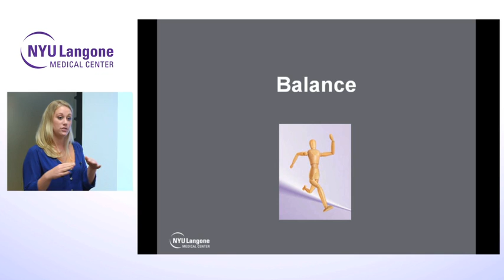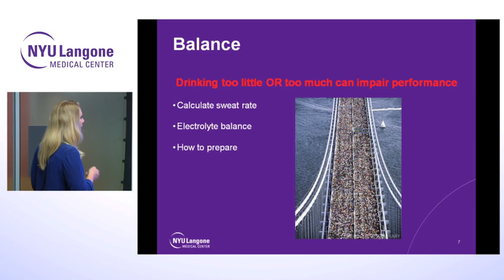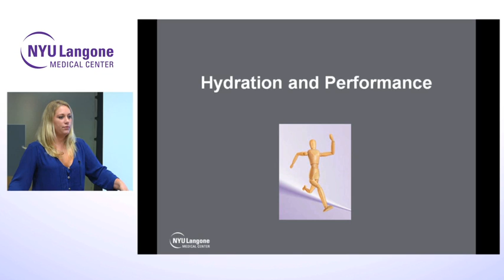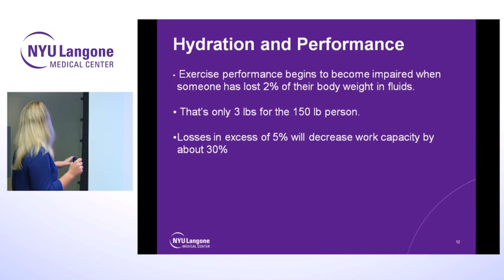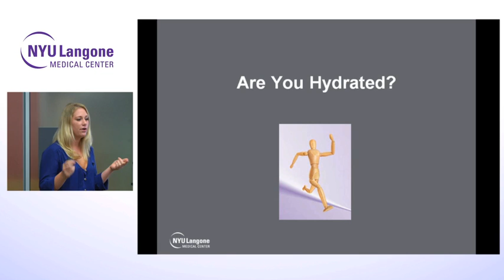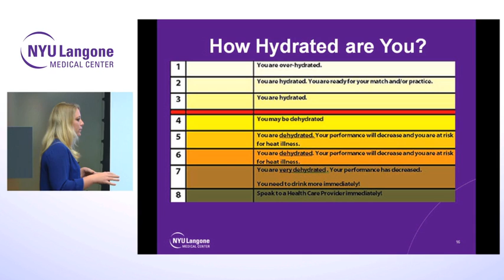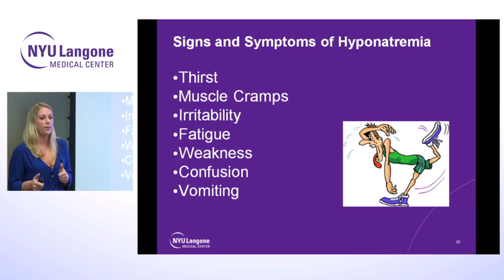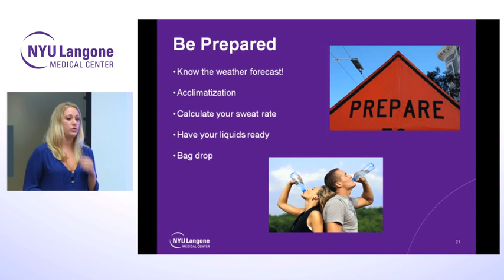Hydration: The Key to Marathon Training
Learn about hydration during marathon training from Alison Peters, a clinical exercise physiologist at the NYU Langone Center for Musculoskeletal Care.